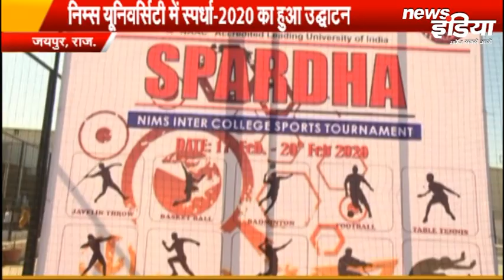Spardha 2020: Inter-College Tournament | Nims University | Sports Event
(っ◔◡◔)っ ♥ ♥
(っ◔◡◔)っ ♥ ♥
Chairman & Chancellor ► 𝑷𝒓𝒐𝒇. (𝑫𝒓.) 𝑩𝒂𝒍𝒗𝒊𝒓 𝑺. 𝑻𝒐𝒎𝒂𝒓
(っ◔◡◔)っ ♥ ♥
𝗧𝗼𝗹𝗹 𝗙𝗿𝗲𝗲 𝗡𝗼:𝟭𝟴𝟬𝟬 𝟭𝟮𝟬 𝟭𝟬𝟮𝟬
(っ◔◡◔)っ ♥ ♥
Address ►𝐍𝐇-𝟏𝟏 𝐂, 𝐉𝐚𝐢𝐩𝐮𝐫-𝐃𝐞𝐥𝐡𝐢 𝐇𝐢𝐠𝐡𝐰𝐚𝐲, 𝐉𝐚𝐢𝐩𝐮𝐫-𝟑𝟎𝟑𝟏𝟐𝟏, 𝐑𝐚𝐣𝐚𝐬𝐭𝐡𝐚𝐧, 𝐈𝐍𝐃𝐈𝐀
𝐋𝐢𝐧𝐤𝐬